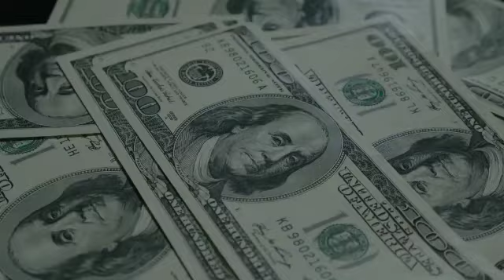6 December 2022